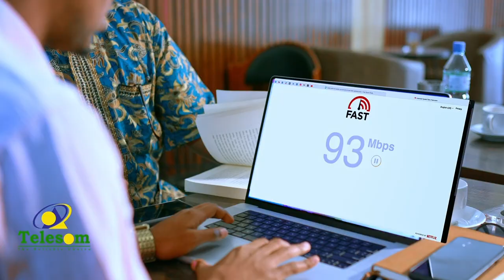"Madaxweynuhu haduu reer Awdal wax la doonayo, xisbigiisa ha ka soo sharaxo" Cabdilaahi Dheere